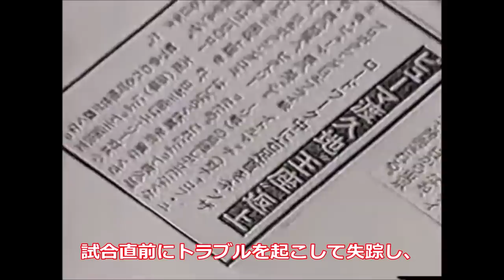【強打の天才ボクサー】才能は凄かったが世界に届かなかった3名の王者・ボクシング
世界に届かなかった3人の天才ボクサーを紹介致します。

ピューマ渡久地、青木勝利、名護明彦。

[MUSIC]  Artist :  Jimmy Fontanez Doug Maxwell •  Title  :  Lights Out